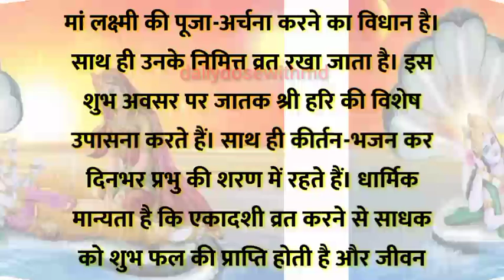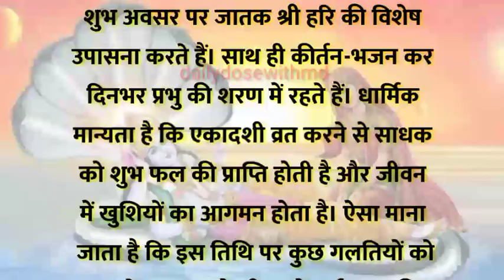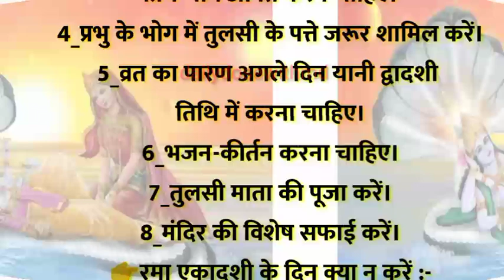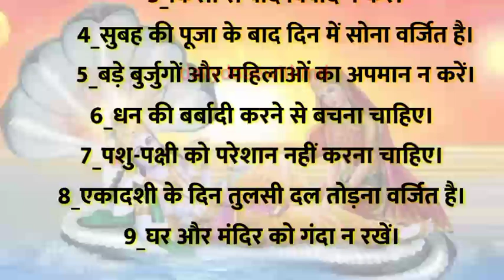🌹Rama Ekadashi के दिन इन गलतियों से जीवन में आएंगी कई परेशानियां, जानें क्या करें और क्या न करें?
🌹Rama Ekadashi के दिन इन गलतियों से जीवन में आएंगी कई परेशानियां, जानें क्या करें और क्या न करें? Dailydosewithmd
धनत्रयोदशी कथा, धनतेरस, दीपावली कथा, दिवाळी कथा, कुबेर पूजन, यमदीपदान, लक्ष्मीपूजन, पौराणिक कथा, धार्मिक कथा

धनत्रयोदशी कथा | धनतेरस कथा | पौराणिक कथा | दीपावली कथा | धार्मिक कथा | यमदिप | कुबेर पूजन | dhanteras katha | dipawali story | dhantrayodashi story in Marathi | धन्वंतरी पूजन